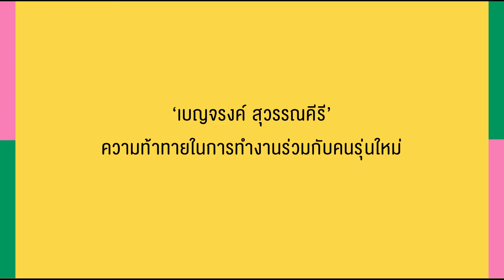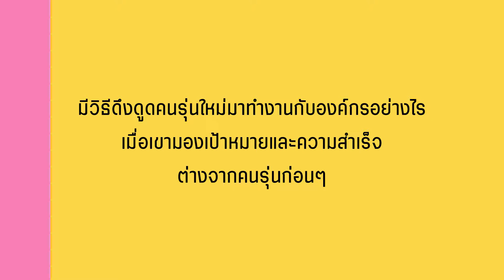‘เบญจรงค์ สุวรรณคีรี’ ความท้าทายในการทำงานร่วมกับคนรุ่นใหม่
• ในมุมผู้บริหารรุ่นใหม่ มองการนินทาในองค์กรอย่างไร
• มีวิธีดึงดูดคนรุ่นใหม่มาทำงานกับองค์กรอย่างไร เมื่อเขามองเป้าหมายและความสำเร็จต่างจากคนรุ่นก่อนๆ
• ประเด็นที่น่าสนใจจากหนังสือ “The Best Place to Work” ที่องค์กรทำอยู่แล้ว หรืออยากปรับใช้ในอนาคต

พูดคุยกับ ดร.เบญจรงค์ สุวรรณคีรี หัวหน้าเจ้าหน้าที่บริหาร ME by TMB Digital Banking ต่อยอดจากหนังสือ “The Best Place to Work” หรือ “ที่ (น่า) ทำงาน: ศาสตร์และศิลป์แห่งการสร้างสถานที่ทำงาน” โดย รอน ฟรีดแมน นักจิตวิทยาสังคม ผู้สนใจศึกษาแรงจูงใจของมนุษย์และพฤติกรรมองค์การ

เพื่อสร้าง ‘ที่ (น่า) ทำงาน’ ในฝัน ที่เต็มไปด้วยประสิทธิภาพ นวัตกรรม ความสุข ความรู้สึกผูกพันมีส่วนร่วม ผลงานที่น่าภาคภูมิ และคุณภาพชีวิตที่ดีของคนทำงานทุกคน